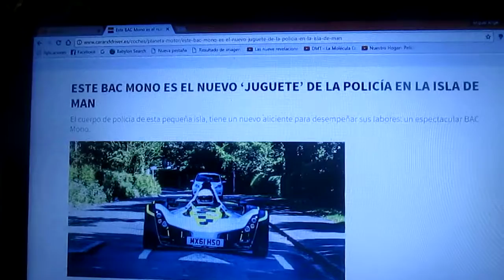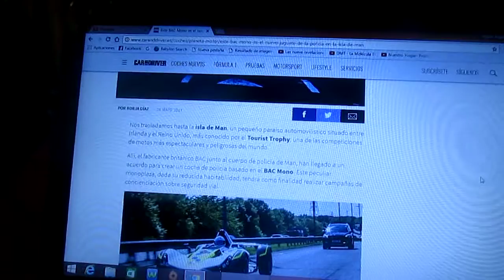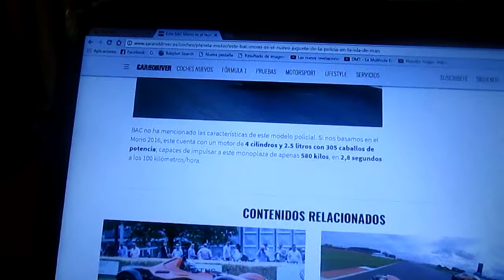Un Bac Mono es el nuevo juguete de la Policía de Isla de Man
En este vídeo les enseño imágenes e información acerca de un super auto el cual se trata de un monoplaza de calle marca BAC Mono que ahora es una patrulla de policía de la Isla de man que se encuentra entre Reino Unido e Irlanda